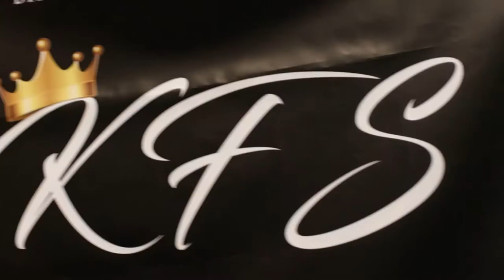Atlanta Cirque Specialty Entertainment: Aerial Lyra, Fire Dancer, Zorb Ball Dancer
Time to Celebrate with Endless Entertainment's Contemporary Cirque Entertainment!  Our specialty Aerial Lyra & Fire talent steals the show with an exciting Cirque Show.  Our aim is always to bring an unforgettable experience to your event or production.  Hire our circus talent and bring this Cirque Du Soliel feeling to your next event!

Endless Entertainment is Atlanta's premiere Cirque Entertainment Company, producing the ATL's most eclectic collection of circus and dance talent. Our wide network of smiling, talented, friendly, highly skilled professionals strive to keep our clients Endlessly Entertained.  We are your endless source of cirque entertainment for atl corporate events, wedding, parties, performances and more!

 We would love to bring one of our specialty entertainment packages to you or co-create a customized concept for your event, festival, or music video.

Special entertainment packages available for Atlanta Event Planners!

# specialtyentertainmentinlasvegas

# dancersinlasvegas